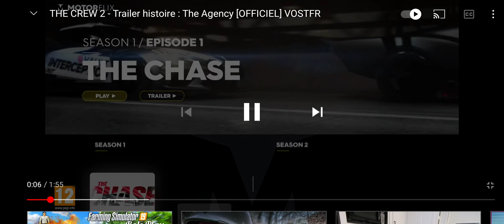THE CREW 2 Trailler histoire :The Agency [OFFICIEL]VOSTFR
MON PSN Pablo_21600
MON SNAP togaming5
MON INSTA on ma appelle rien
Mon DISCORD theo gaming #0864
MON 2 DISCORD Pablo21#5946